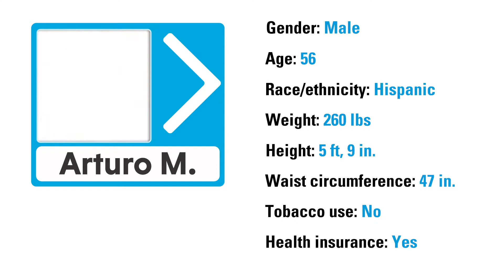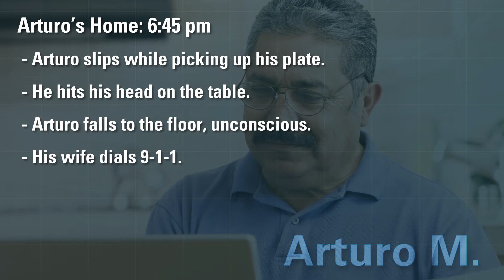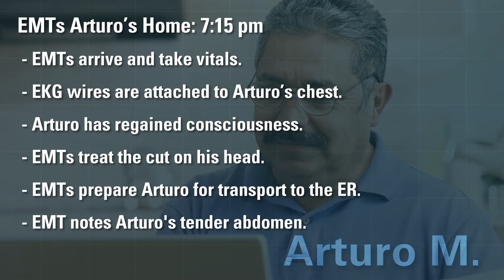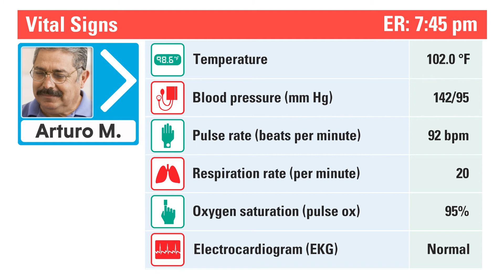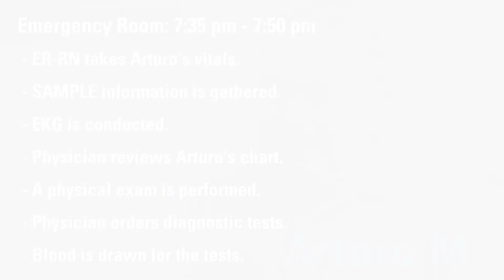Scientific Decision-making : Part 2 - Arturo's Story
Learn more about Arturo and how he ended up in the emergency room.

Series Information:

High school and middle school students follow three patient case studies to learn how diet, exercise and life choices can affect our cardiovascular health. Your class will use medical tests and patient information to make evidence-based decisions regarding the diagnosis and treatment for each patient.